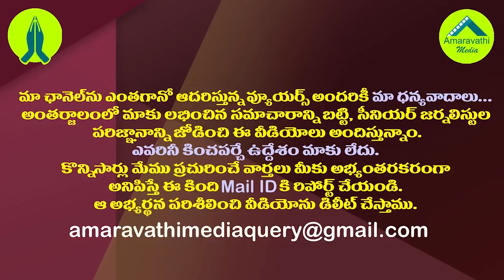తాడేపల్లి సీఎం క్యాంప్ ఆఫీస్ లో అలీ..ఆ కీలక పదవి కోసమేనా?| Comedian Ali At CM YS Jagan Camp Office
తాడేపల్లి సీఎం క్యాంప్ ఆఫీస్ లో అలీ..ఆ కీలక పదవి కోసమేనా?| Comedian Ali At AP CM YS Jagan Camp Office